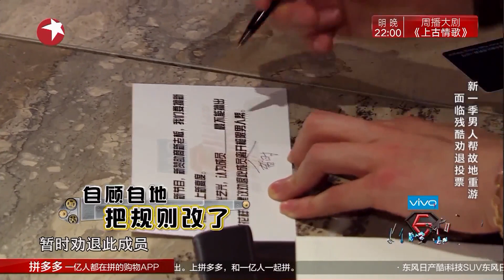go fighting season 3 ep 1 yixing part 2 eng sub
he rlly doesnt listen wow